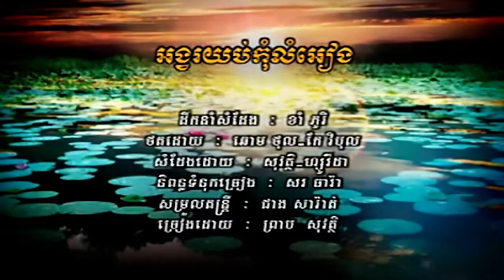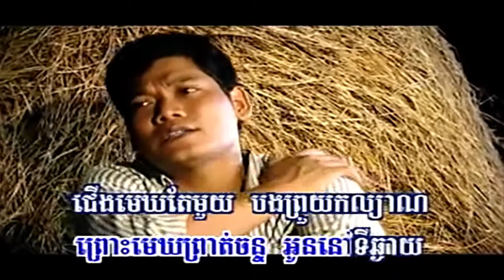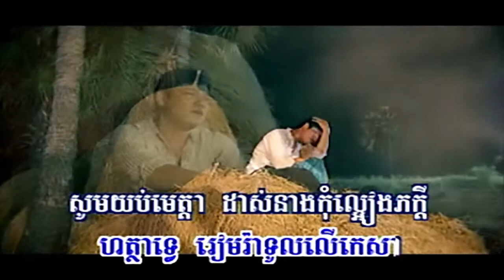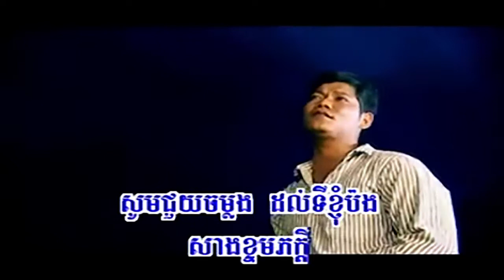អង្វរយប់កុំលម្អៀង (ព្រាប សុវត្ថិ), Official HD MV, HM VCD Vol 94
Title: អង្វរយប់កុំលម្អៀង
Singer: ព្រាប សុវត្ថិ
My Channel: Entertainment KH